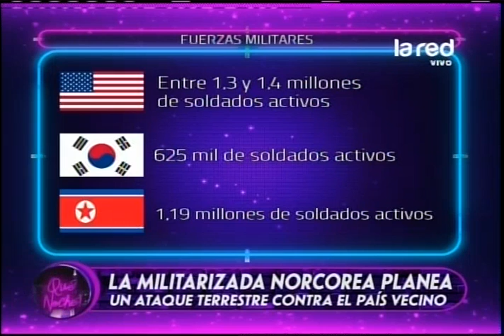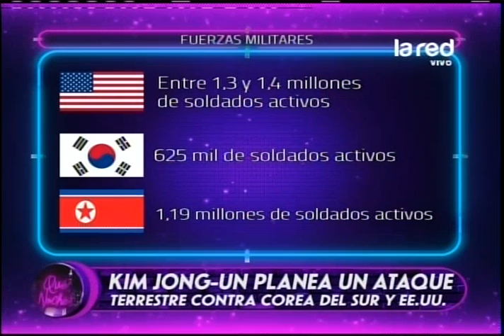Kim Jong Un y su plan terrestre contra sus enemigos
Juan Andrés Salfate mostró los datos que grafican el gran poderío militar de Corea del Norte. Los norcoreanos tienen 1,19 millones de soldados activos.